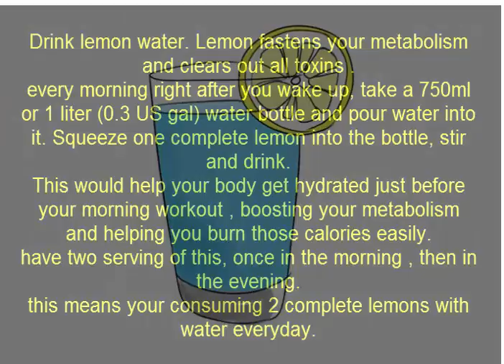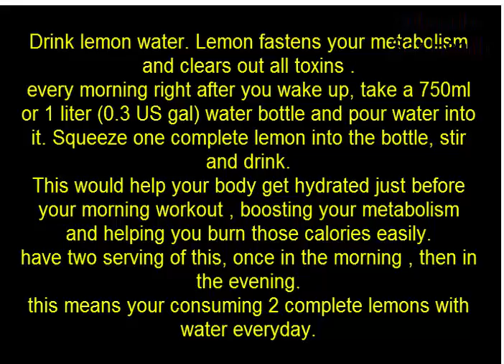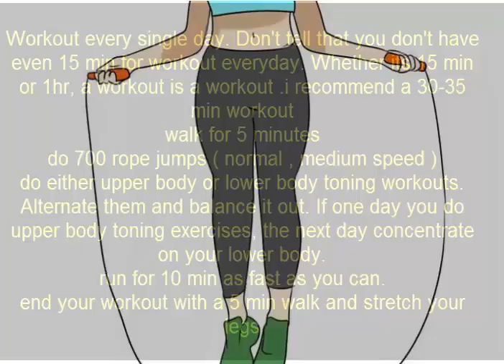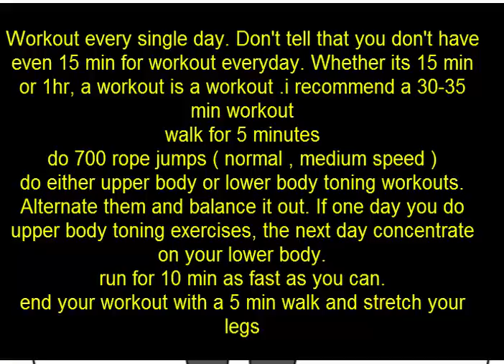How to Lose Weight and Live a Healthy Lifestyle by Saz Health | Weight Loss Plans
How to Lose Weight and Live a Healthy Lifestyle by Saz Health.

Tired of feeling uneasy and awful after a binge ? Ashamed of your weight ? Want to feel happy, strong and healthy ? You have come to the right place. I'm going to tell a few easy ways in which you can lose weight and enter into a healthy lifestyle. After all, cleansing your body from the inside isn't as difficult as it seems to be!